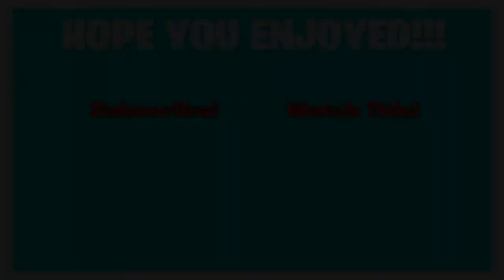How To Place Top 5 EVERY Arena Game (Easy Guide)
👀In this video I talk about a strategy that will help you place top 5 in arena almost ever game!